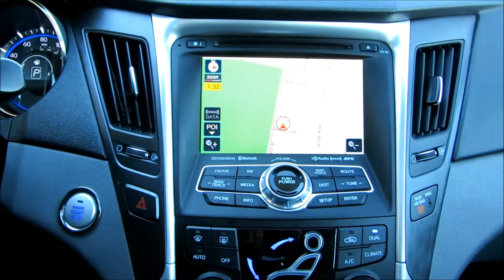2013 Hyundai Sonata SE 2 0T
Check it out! Sporty 2012 Hyundai Genesis 2.0T Coupe! Navigation, Sunroof, Power locks and windows, CD player, Keyless entry, Custom wheels, and a beefed up aftermarket exhaust! Extra clean inside and out! Only 43,000 miles! Looks and runs like new! Each one of our vehicles has been inspected and serviced by our on-site ASE Certified Mechanics! We pride ourselves on selling only the finest vehicles, regardless of year/price/miles! Your new pre-owned vehicle is ready to drive!! Financing and extended warranty available!